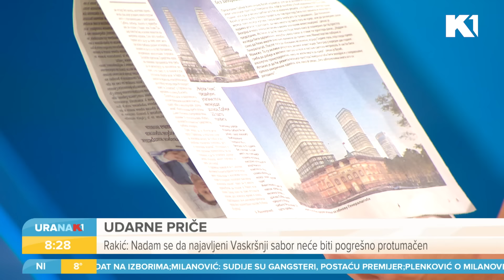Nova runda dijaloga Beograda i Prištine I Žarko Rakić i Vladimir Radomirović I URANAK1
U Briselu danas nova runda dijaloga Beograda i Prištine. Borelj najavio da će Evropska unija nastaviti sa pritiskom na obe strane kako bi došlo do napretka u primeni Ohridskog sporazuma. Centralna izborna komisija u Prištini usvojila izveštaj o glasanju za smenu gradonačelnika na severu KiM. O tome i ostalim vestima u prelistavanju štampe razgovaramo sa Žarkom Rakićem i Vladimirom Radomirovićem.

Gledajte nas 🤩
📺iris (111)
📺Supernova (11)
📺Orion (7)
📺Hipernet (8)